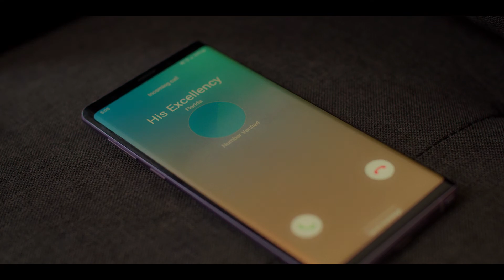Suicide: not an option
Many suicide cases were not even seen as possible... lookout for people around you. Produced & Directed by Olufemi van Grotowski